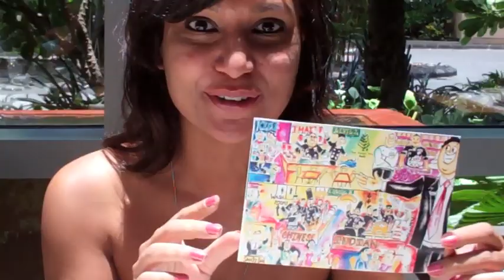Essence Brunch San Qi, Four Seasons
We tried out the epic Essence Brunch San Qi, Four Seasons and boy what a spread! (They even have a map!) Check out the walk through and don't miss the special message from Lobster Bob at the end! xoxo